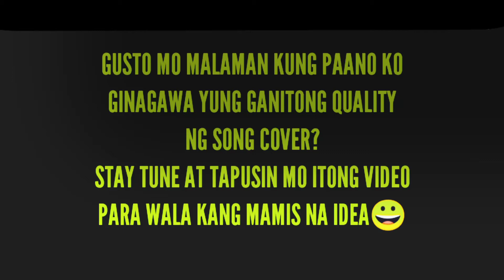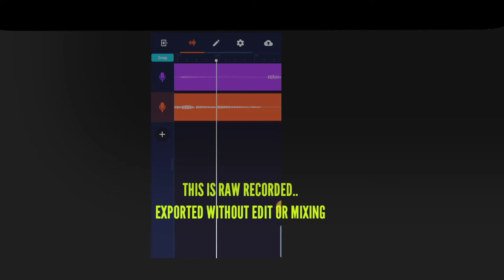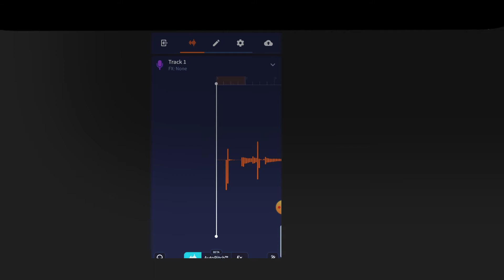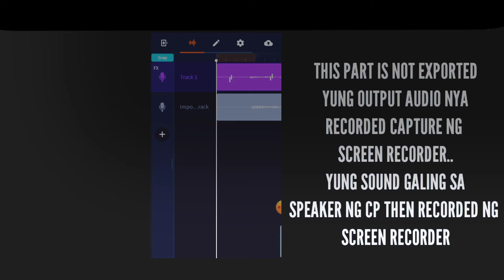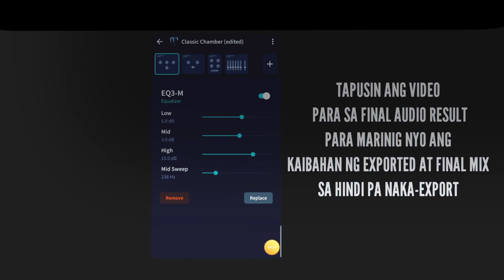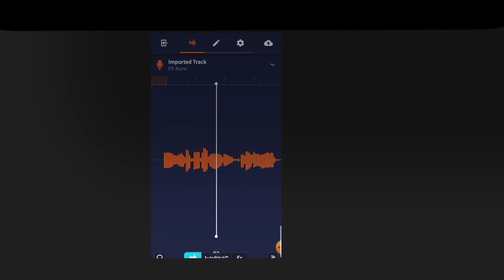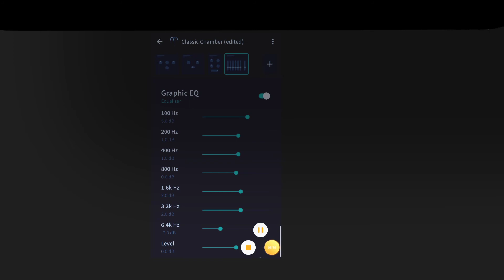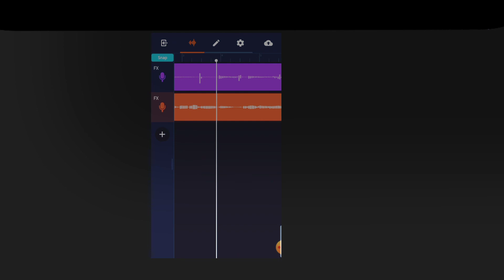HOW TO EDIT OR MIXING SONG IN BANDLAB APP USING ANDROID CP (STEP BY STEP) TAGALOG PART 3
Title:HOW TO EDIT OR MIXING SONG IN BANDLAB APP USING ANDROID CP (STEP BY STEP) TAGALOG PART 3

para sa mga nagrerequest na gumawa ako ng step by step kung panu mag edit ng vocal and guitar... Intindihin mabuti at tapusin amg video... At basahin ung mga instruction...libre lang magbasa at manuod pero wag mo kalimutan mag like,share,comment,subscribe and click bell for more videos😊

How to record song on phone,How to,bandlab app,bandlab tutorial,how to use bandlab